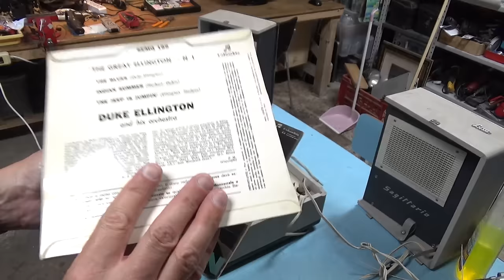RIPARAZIONE Fonovaligia LESA Sagittario STEREO a VALVOLE LF-380A parte 1/2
Riparazione e messa in sicurezza di una fonovaligia LESA modello SAGITTARIO, STEREO, a valvole.  Una semplice sistemata per farla funzionare in modo sicuro! :)

Parte 1/2!